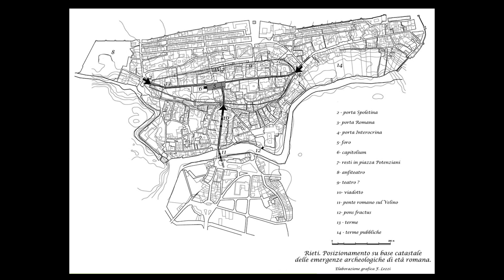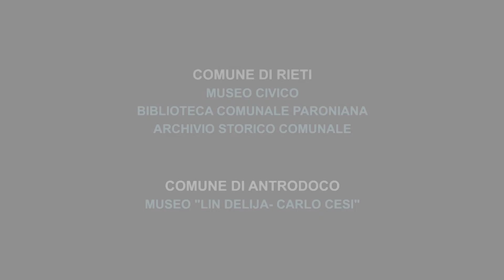CLIP PAESAGGIO URBANO